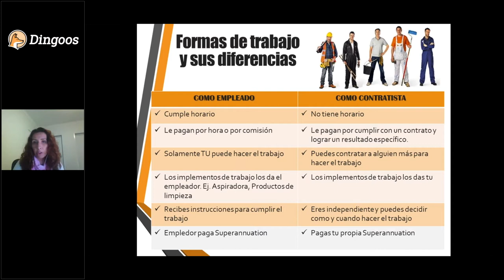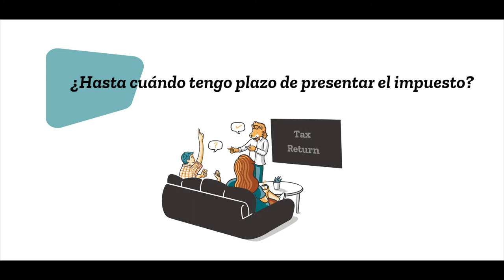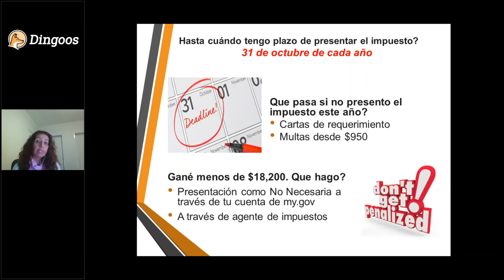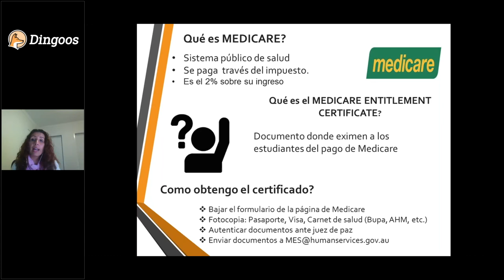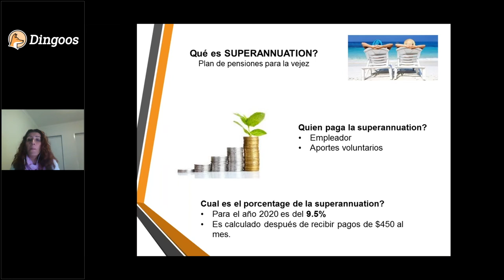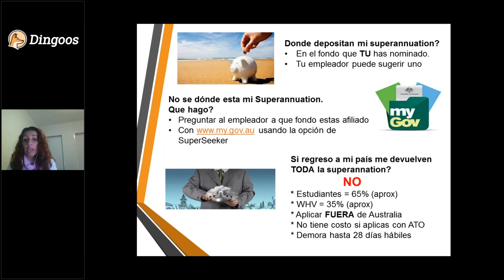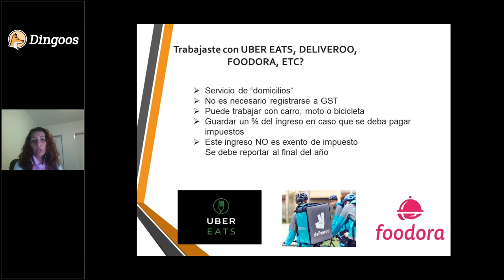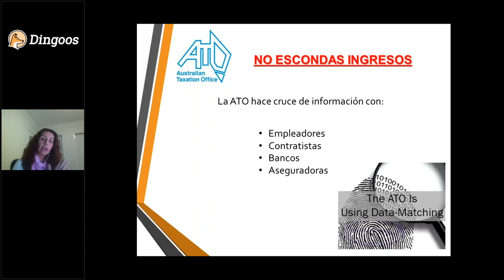¿Cómo hacer el Tax Return en Australia 2021? ¡FACILISIMO PARA ESTUDIANTES!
¿Eres estudiante y quieres saber cómo hacer El Tax Return en Australia? Pues no te pierdas este video porque es facilísimo en 2021!

Lo primero tenemos que entender qué es el Tax Return en Australia. Es una declaración de impuestos que deben realizar todas las personas que hayan trabajado de forma legal en Australia.

Por lo tanto, aunque hayas trabajado en Australia con el visado de estudiante, tendrás que hacerla. No te preocupes, porque además de ser muy fácil vamos a ayudarte con este tutorial para dejarte todos los pasos muy claros.

Angela, una agente fiscal, nos resuelve las dudas y preguntas más frecuentes sobre el Tax Return en Australia 2021.

0:00  : Formas de trabajo y sus diferencias
1:33  : ¿Cuánto debo de pagar en impuestos en Australia?
2:52  : ¿Hasta cuándo tengo plazo de presentar los impuestos?
4:11  : ¿Qué es Medicare en Australia?
6:24 : ¿Qué es el Superannuation en Australia?
8:27 : ¿Pensando en trabajar con Uber, Deliveroo o similares?
10:22 ¿Qué es el Taxable Payment Annual Report?

Esperamos que esta guía tutorial te sirva de gran ayuda. Y recuerda que, como siempre pero ahora más que nunca, puedes escribirnos con cualquier duda que tengas.

¡Estamos al otro lado 24/7 para ayudarte y hacer tu vida más fácil!